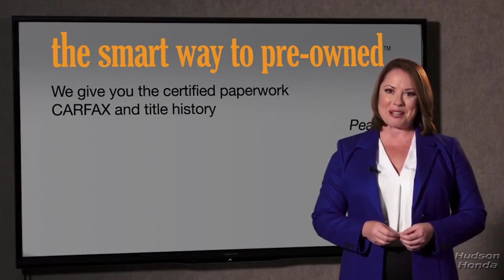2019 Honda Civic Sedan Hudson, West New York, Jersey City, Tenafly, Paramus, NJ HHKH512848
2019 Honda Civic Sedan available in Hudson, New Jersey at Hudson Honda. Servicing the West New York, Jersey City, Tenafly, Paramus, NJ area.
2019 Honda Civic Sedan Sport - Stock#: HHKH512848 - VIN#: 2HGFC2F87KH512848

Hudson Honda
6608 John F Kennedy Blvd

The Smart Way To Buy! Are you tired of hidden fees and bogus rates ruining your search process? Now there's a way to avoid all of the nonsense. Introducing the smart way to buy from Hudson Honda The advantages of the smart way to buy are endless. There is no pressure throughout your search. You can finally feel at ease when purchasing a car. Since there are no hidden fees, there are no surprises or gimmicks revealed when you finally make a decision. Hudson Honda salespeople are direct and value your time, so there is no back and forth or confusion. They know it's necessary for you to feel comfortable during the buying process and want to be trusted. The smart way to buy is smart for a reason. The team at Hudson Honda does Internet research every day to discover the right price for you. They make sure to look at competitors' pricing and numbers from industry experts so you can feel confident that you're getting the best offer possible. The main factors that contribute to your final cost are market value, product availability, days' supply in the market and the product age, color and equipment. It's easy to feel secure with the smart way to buy. Everyone hates the gas pump. Skip a few gas stations with this super fuel efficient HondaCivic Sedan. This is the one. Just what you've been looking for. There is no reason why you shouldn't buy this Honda Civic Sedan Sport. It is incomparable for the price and quality. You've found the one you've been looking for. Your dream car.
1 LCD Monitor In The Front,Radio: 180-Watt AM/FM Audio System -inc: 8 speakers, 7-inch display w/high-resolution electrostatic touch-screen, knob and hard keys for primary controls and customizable feature settings, Bluetooth HandsFreeLink, Bluetooth streaming audio, radio data system (RDS), speed-sensitive volume compensation (SVC), 1.5-amp USB smartphone/audio interface in front, 1.0-amp USB audio interface port in center console, HondaLink, Apple CarPlay integration, Android Auto integration, SMS text message function and illuminated steering wheel-mounted controls,Radio w/Seek-Scan, Clock and Voice Activation,Window Grid Antenna,Steel Spare Wheel,Fully Automatic Projector Beam Halogen Daytime Running Auto High-Beam Headlamps w/Delay-Off,Wheels: 18 Alloy w/Gloss Black Inserts,Body-Colored Front Bumper,Chrome Side Windows Trim,Grille w/Chrome Bar,Tires: 235/40R18 91W AS,Fixed Interval Wipers,Light Tinted Glass,Body-Colored Power Side Mirrors w/Manual Folding,Clearcoat Paint,Trunk Rear Cargo Access,Body-Colored Door Handles,Fixed Rear Window w/Defroster,Fully Galvanized Steel Panels,Lip Spoiler,Front Fog Lamps,Compact Spare Tire Mounted Inside Under Cargo,Body-Colored Rear Bumper,Digital/Analog Display,Full Floor Console w/Covered Storage and 1 12V DC Power Outlet,Remote Releases -Inc: Power Cargo Access,Driver And Passenger Visor Vanity Mirrors w/Driver And Passenger Auxiliary Mirror,Power Door Locks w/Autolock Feature,Perimeter Alarm,Driver Foot Rest,Front Bucket Seats -inc: driver seat manual height adjustment and adjustable head restraints,4-Way Passenger Seat -inc: Manual Fore/Aft Movement,HVAC -inc: Underseat Ducts,Cargo Space Lights,Remote Keyless Entry w/Integrated Key Transmitter, Illuminated Entry, Illuminated Ignition Switch and Panic Button,Air Filtration,6-Way Driver Seat -inc: Manual Fore/Aft Movement,Fixed Rear Head Restraints,Leather/Metal-Look Steering Wheel,Valet Function,Seats w/Cloth Back Material,Distance Pacing w/Traffic Stop-Go,Cruise Control w/Steering Wheel Controls,Power 1st Row Windows w/Driver And Passenger 1-Touch Up/Down,Manual Tilt/Telescoping Steering Column,Fade-To-Off Interior Lighting,Instrument Panel Bin, Driver / Passenger And Rear Door Bins,Systems Monitor,Delayed Accessory Power,Glove Box,Interior Trim -inc: Metal-Look Instrument Panel Insert, Metal-Look Door Panel Insert, Metal-Look Console Insert and Metal-Look Interior Accents,60-40 Folding Bench Front Facing Fold Forward Seatback Rear Seat,Trip Computer,Rear Cupholder,FOB Controls -inc: Trunk/Hatch/Tailgate,Sliding Front Center Armrest,Power Rear Windows,Full Cloth Headliner,Engine Immobilizer,Leather/Metal-Look Gear Shift Knob,Front Map Lights,Outside Temp Gauge,Carpet Floor Trim and Carpet Trunk Lid/Rear Cargo Door Trim,Power Fuel Flap Locking Type,Front Cupholder,1 12V DC Power Outlet,Gauges -inc: Speedometer, Odometer, Tachometer, Trip Odometer and Trip Computer,Proximity Key For Doors And Push Button Start,Full Carpet Floor Covering -inc: Carpet Front And Rear Floor Mats,Cloth Seat Trim,Automatic Air